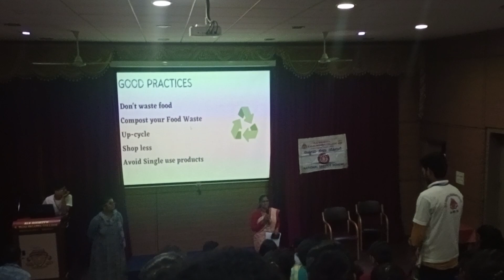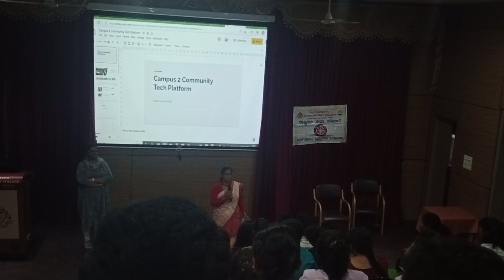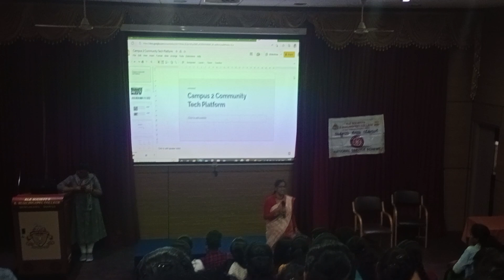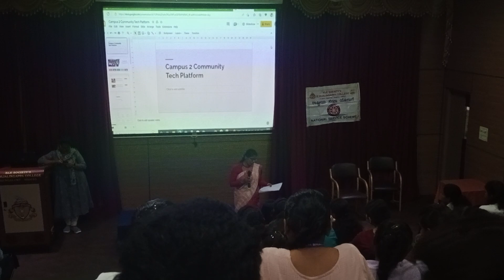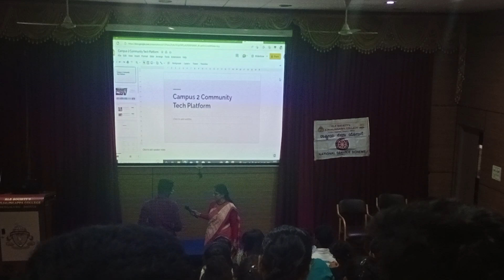12 March 2023